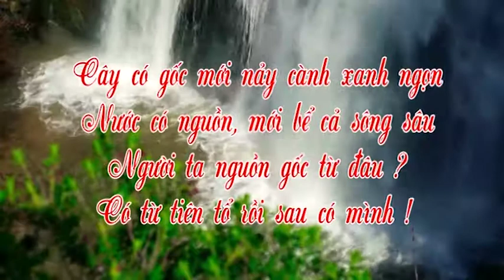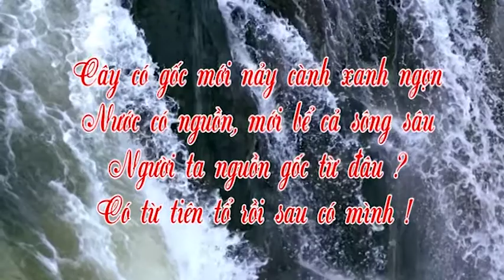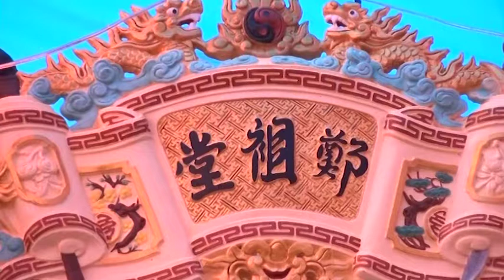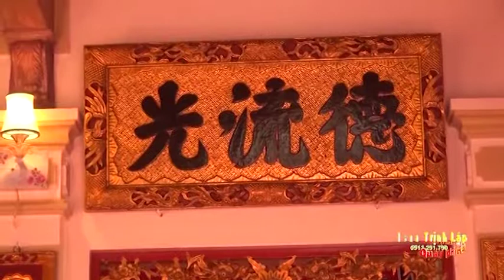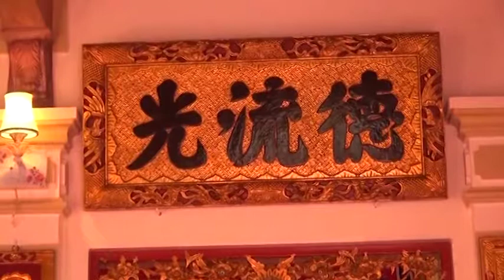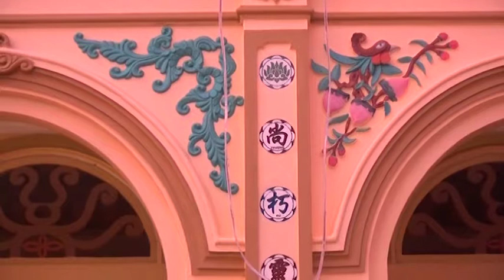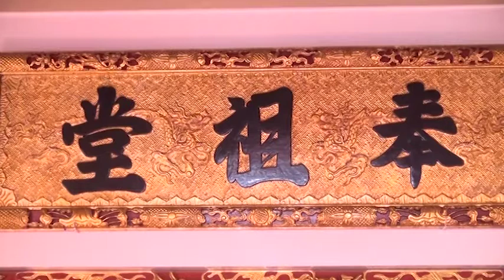Lễ Khánh Thành Từ Đường Trịnh Tộc Ngành 2 Thôn Năng Nhượng Phần 1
Thanh Tuấn Cameraman: ĐT: 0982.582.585
Dựng phim & QUAY PHIM  CHUYÊN NGHIỆP: Full HD - 4k - Flycam - 3D .
 Rất hân hạnh được giao lưu!